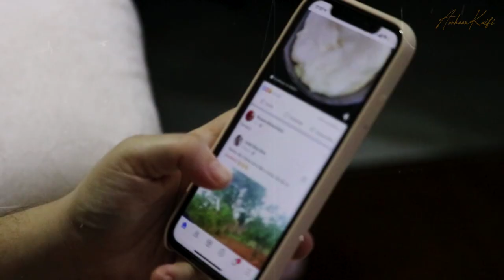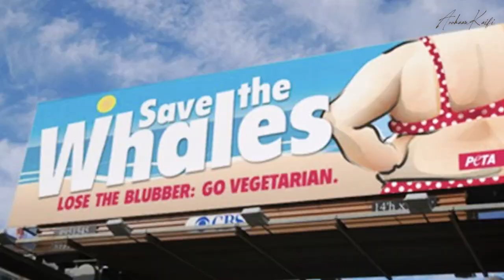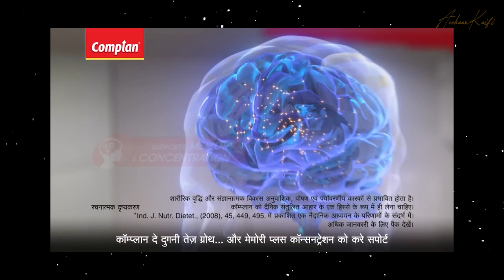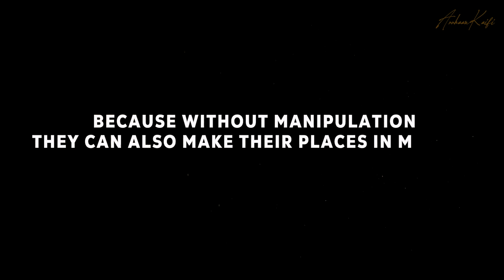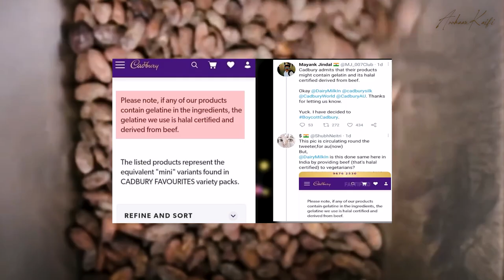WHY DO ADVERTISERS MANIPULATE US & CREATE ADS THAT GET US TO BUY THEIR PRODUCTS | ARHAAN KAIFI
In this video, we're going to discuss how advertisers manipulate us and create ads that get us to buy their products.

Ads are all around us, but how do advertisers get us to buy their products? In this video, we're going to discuss how companies invest in advertising and how this affects us as consumers. We'll also look at the different types of ads and how they're designed to get us to buy the product. So whether you're a consumer or a business owner, this video is an important look at the ways advertisers manipulate us!

Let's take a look at the ways advertisers manipulate us. First, they use ads to fool us into thinking their product is better than it is. Second, they use ads to convince us to buy their product without fully understanding it. And finally, they use ads to manipulate our emotions.

In this video, we're discussing all of these techniques in detail. We'll be exploring the reasons behind them, and providing you with tips on how to avoid being manipulated by advertisers.